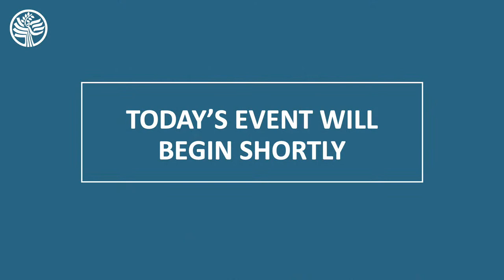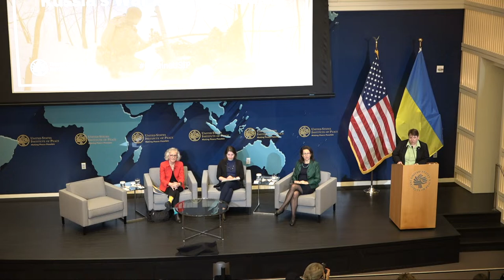One Year Later: Russia's War Against Ukraine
February 24 marks one year since Russia violated the sovereignty of its neighbor and launched a full-scale invasion of Ukraine. As fighting grinds on and the United States and European countries continue to provide military equipment to assist Ukrainians in their fight against Russian aggression, the war’s impacts continue to be felt across the world — from food and energy security to debates over territorial integrity and sovereignty as key foundational principles of the international system.

On March 1, USIP hosted a conversation looking back on the last year of Russia’s war against Ukraine, the state of the conflict today, and its implications for the United States, Europe and international peace and security.

Continue the conversation on Twitter using UkraineUSIP.

Speakers:

Ambassador Masha Yovanovitch
Senior Advisor, Russia and Europe Center, U.S. Institute of Peace

Maria Snegovaya
Senior Fellow, Russia and Eurasia, Center for Strategic and International Studies